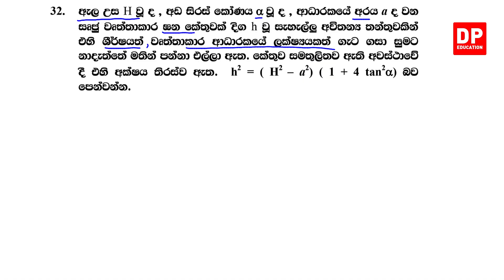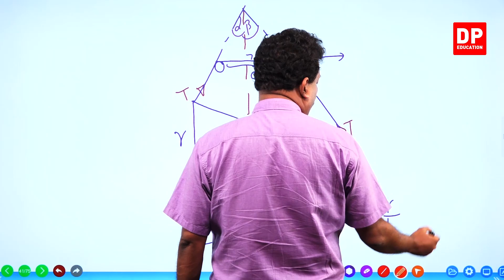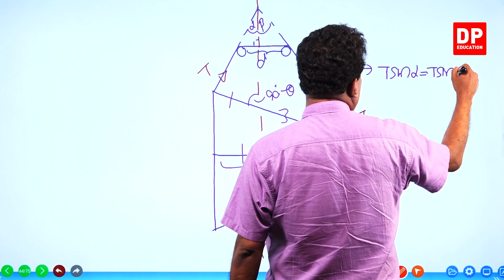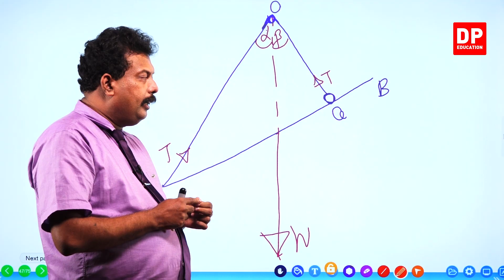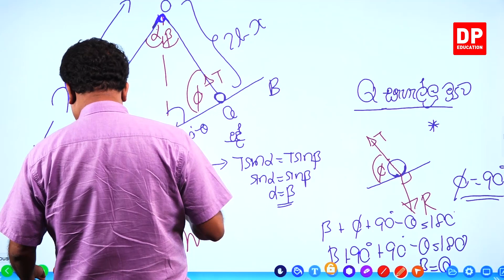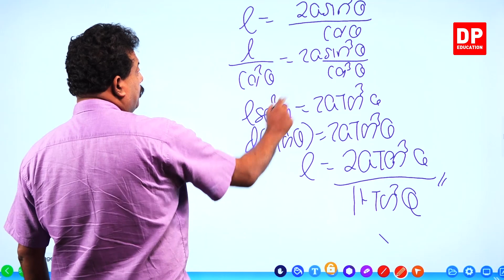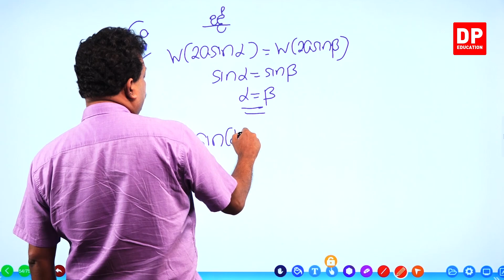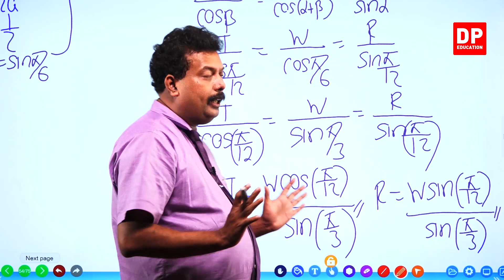බල සමතුලිතතාවය | Force of Equilibrium (07 කොටස) - උසස් පෙළ 12 ශ්‍රේණිය සංයුක්ත ගණිතය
බල සමතුලිතතාවය 01 කොටස

1.1හැදින්වීම⏩00:00:00
1.2වස්තුවක් බල දෙකක් යටතේ සමතුලිත වීමට අවශ්‍යතාව⏩00:37:00
1.3බල තුනක සමතුලිත්තාවය⏩02:13
1.4අසමාන්තර බල තුනක් යටතේ සමතුලිත්තාව⏩02:47
1.5වස්තුවක් අසමාන්තර බල තුනක් යටතේ සමතුලිත වීමට අවශ්‍යතාව⏩04:29
1.6බල ලකුණු කිරීම⏩06:05
1.7බර ලකුණු කිරීම⏩08:35
1.8සම්මත ගුරුත්ව කේන්ද්‍ර⏩09:33
1.9ඒකාකාර දණ්ඩ⏩09:41
1.10ඒකකාර නොවන දණ්ඩ⏩09:59
1.11තුනී ඒකාකාර සුකෝණාස්‍රකාර ආස්තරය⏩10:44
1.12තුනී ඒකාකාර වෘත්තාර ආස්තරය⏩11:10
1.13තුනී ඒකාකාර ත්‍රිකෝණාකාර ආස්තරය⏩11:20
1.14ඒකාකාර ඝණ ගෝලයක හා කුහර ගෝලයක⏩12:15
1.15ඒකාකාර සෘජු ඝන හා කුහර වෘත්ත සිලින්ඩර ⏩12:30
1.16ඒකාකාර ඝන අර්ධ ගෝලය⏩12:54
1.17ඒකාකාර කුහර අර්ධ ගෝලය⏩13:15
1.18ඒකාකාර සෘජු වෘත්තාකාර ඝන කේතුව⏩13:32
1.19ඒකාකාර සෘජු වෘත්තාකාර කුහර කේතුව⏩14:06
1.20ප්‍රතික්‍රියා ලකුණු කිරීම⏩15:47
1.21දණ්ඩක් සුමට තලයක ගැටී විට⏩15:57
1.22දණ්ඩක් සුමට වෘත්තාකාර පෘෂ්ඨයක ගැටී ඇති විට⏩16:20
1.23දණ්ඩක් සුමට නාදැත්තක ගැටී ඇති විට⏩16:58
1.24දණ්ඩක් සුමට අර්ධ ගෝලීය පාත්‍රයක ගැටී ඇති විට⏩17:21
1.25දණ්ඩ සුමටව අසව් කර ඇති අවස්ථා⏩17:48
1.26ගැටලු විසදීම⏩19:16
1.27බල සෙවීම පිළිබද ගැටලු විසදීම⏩20:15
1.28බල  ත්‍රිකෝණ ප්‍රමේයය⏩21:40
1.29බල  ත්‍රිකෝණ ප්‍රමේයය විලෝමය⏩23:21
1.30බල ත්‍රිකෝණ නියමය භාවිතා කිරීම⏩25:29
1.31ලාමි ප්‍රමේයය⏩27:22
1.32විභේදන හා ඝූර්ණ භාවිතා කිරීම⏩30:40
1.33බල සෙවීමක් අපේක්ෂා නොකර ජ්‍යාමිතික සම්බන්දතාවක් ලබා ගැනීමට ඇති ගැටලු විසදීම⏩49:02
1.34මූලික ජ්‍යාමිතික ප්‍රමේයයන්⏩49:48
1.35පයිතගරස් ප්‍රමේයය⏩52:54:
1.36ත්‍රිකෝණ ලක්ෂණ 01:02:31

බල සමතුලිතතාවය 02 කොටස

බල සමතුලිතතාවය 03 කොටස

බල සමතුලිතතාවය 04 කොටස

බල සමතුලිතතාවය 05 කොටස

බල සමතුලිතතාවය 06 කොටස

බල සමතුලිතතාවය 07 කොටස

බල සමතුලිතතාවය 08 කොටස